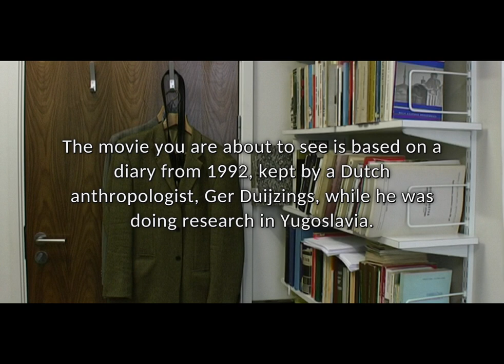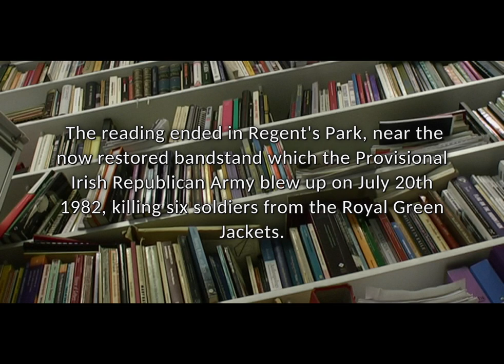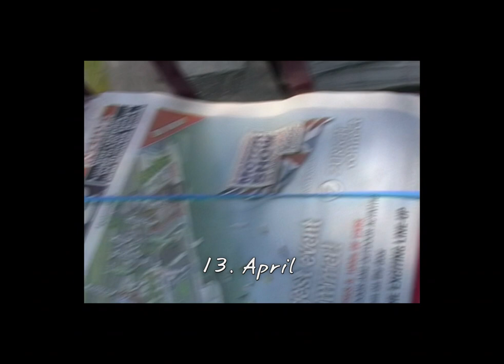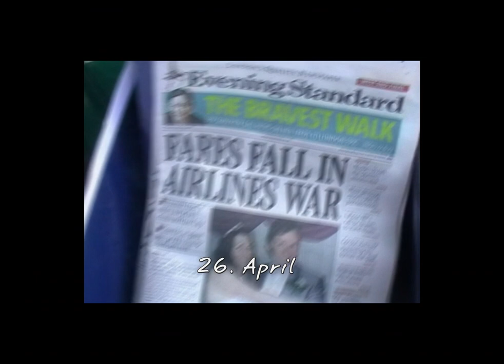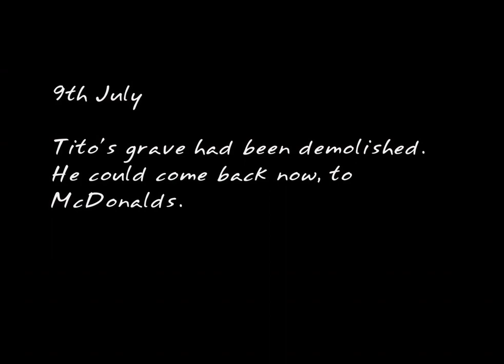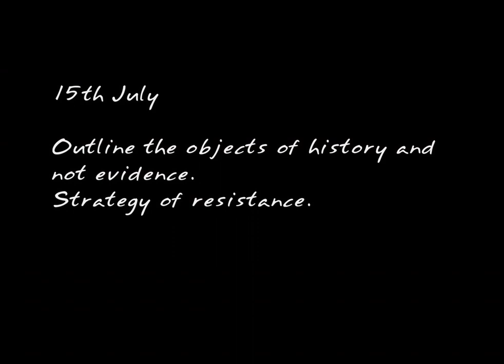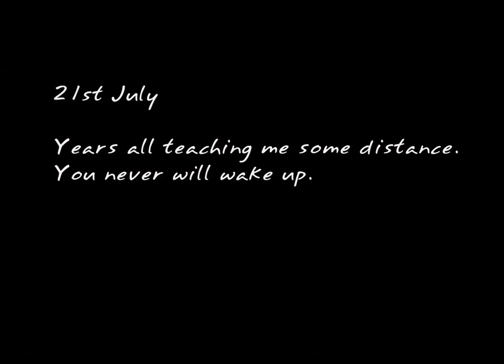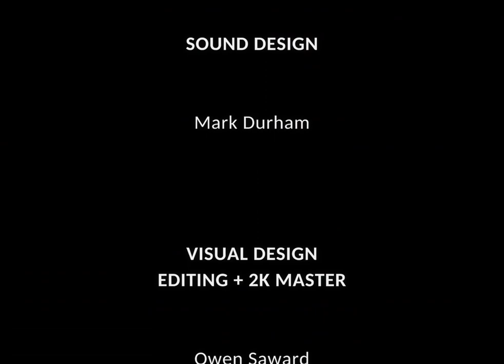Lebensraum: Living Space | Music & Performances | Full Movie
Adapted from the diary entries of anthropologist Ger Duijzings, Lebensraum presents a reading from the resulting script taking place in the streets of London, while 9 cameras simultaneously record an unrepeatable moving image event.

Stars: Ger Duijzings
Directed by Rastko Novakovic

Step into a world where music and rhythm take center stage. From toe-tapping musicals to electrifying dance performances, lose yourself in the enchanting world of song and movement. Let the melodies move you on Stash Movies.